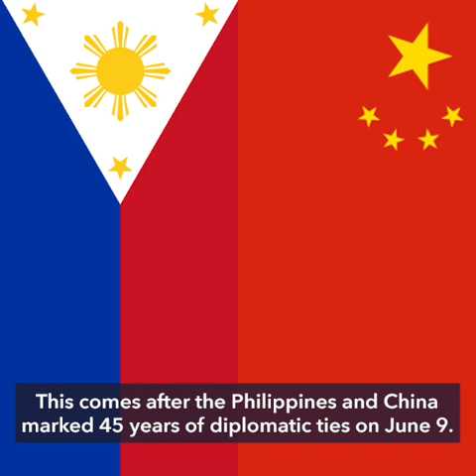Xi to Duterte: PH will be 'priority' recipient of China coronavirus vaccine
More videos on Rappler Chinese President Xi Jinping assures President Rodrigo Duterte of China’s assistance in the coronavirus pandemic.
Xi and Duterte talked on the phone Thursday night, June 11. Full story